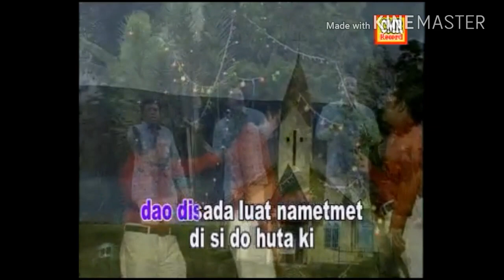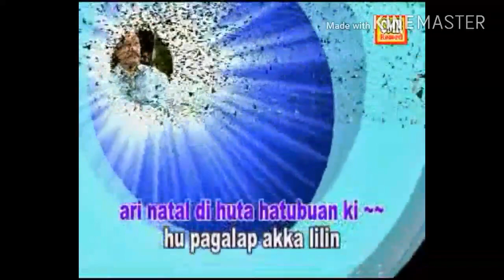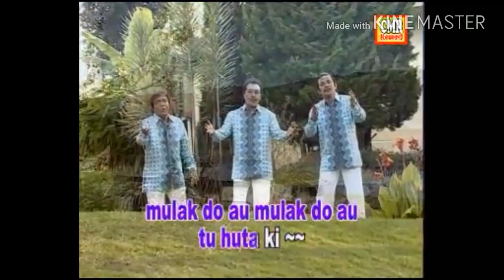Natal Dihuta Na Metmet ~ La Barata [Lagu Natal, Lagu Rohani]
Kenangan Natal Didusun Kecil Versi Batak
Cipt. Charles Hutagalung
Lirk. William Naibaho
Kisah Natal Didusun Kecil
Natal Dihuta Na Metmet

Album : Natal Dihuta Na Metmet
Prod.   : Record

Lagu Natal Batak
Kidung Natal
Christmas Song